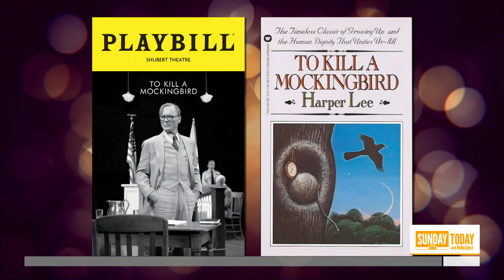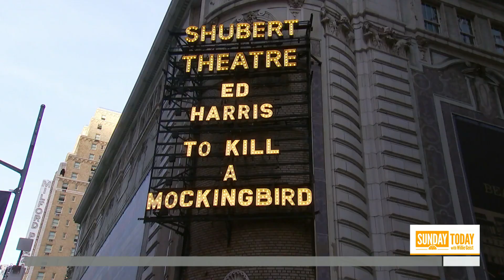‘Westworld’ Star Ed Harris: ‘Mockingbird’ Messages Are ‘Intentional’ | TODAY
In this week’s Sunday Sitdown, Willie Geist meets Ed Harris as he stars as Atticus Finch in Aaron Sorkin’s adaptation of “To Kill a Mockingbird.” This new Broadway role comes after years of memorable on-screen parts, including in “Apollo 13” and “The Truman Show.”